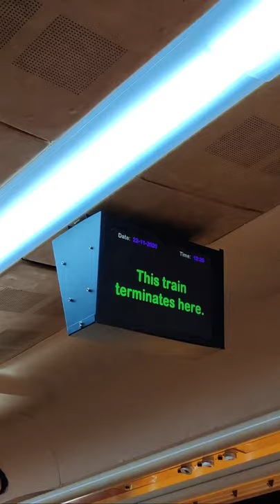Lucknow Tejas Express Food Menu & Interiors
A small snippet of food menu & interiors of 82501 Lucknow - New Delhi IRCTC Tejas Express.